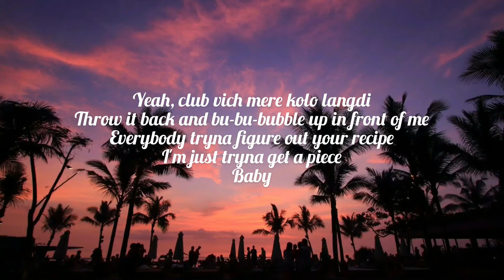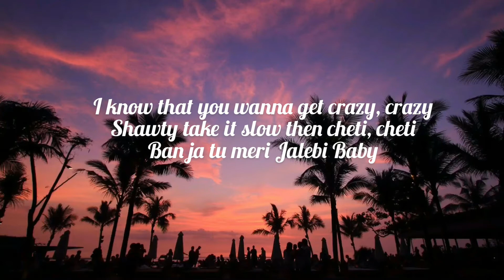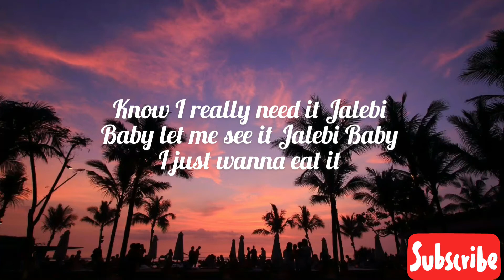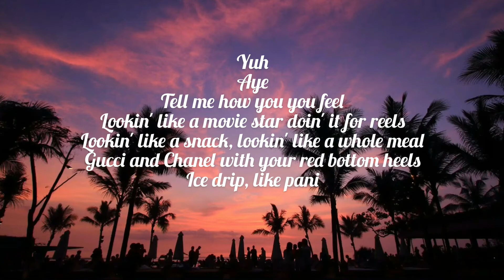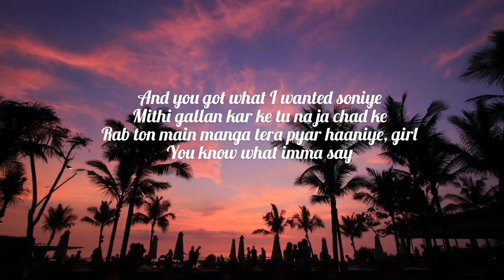Jalebi Baby - Tesher (Lyrics)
Aye

You got what I wanted soniye
Mithi gallan kar ke tu na ja chad ke
(Chad ke)

Aye

I think about it every day
Baby lookin' like Khana Khazana on a plate, aye

Like mithai (like mithai)
Like kulfi
Ras malai
Pista barfi
Sardiyan vich, garmi lagdi
Jad vi tu mere raah vichon chaldi
Yeah, club vich mere kolo langdi
Throw it back and bu-bu-bubble up in front of me

Everybody tryna figure out your recipe
I'm just tryna get a piece
Baby

Ban ja tu meri Jalebi Baby

Aye

Jalebi Baby
I just wanna eat it
Jalebi Baby
Baby let me see it
Jalebi Baby
Know I really need it
Jalebi

Jalebi Baby
Jalebi I, I know the things the things that you like
Aye

Yuh
Aye
Tell me how you you feel

Light it up I'm livin' every day like it's Diwali
Young Tesher Young Shahrukh I'm at every party

And you got what I wanted soniye
Rab ton main manga tera pyar haaniye, girl
You know what imma say
Aye

Jalebi Baby
Jalebi Baby
Jalebi Baby
Jalebi

Jalebi Baby
Jalebi Baby
Jalebi Baby
Jalebi

Jalebi Baby
Jalebi Baby
Jalebi